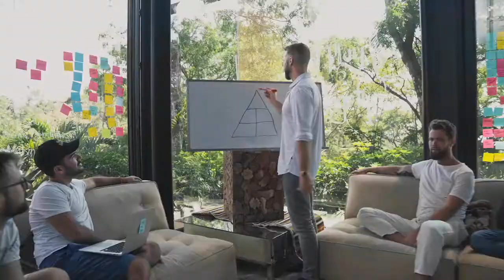How To Build Million Dollar Business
Welcome to the Masters of Fate where we talk about taking radical responsibility in all areas of life (Mindset, Energy, Wealth, & Relationships) and how the next generation of men must evolve to create positive and lasting change in their life, business, and communities.

If you’d like to be a part of a like-minded brotherhood of entrepreneurs growing 7, 8, and 9-figure businesses - book a call below or message me on social media to learn more.